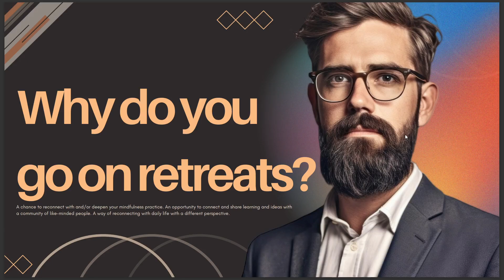WHY DO YOU GO ON RETREATS